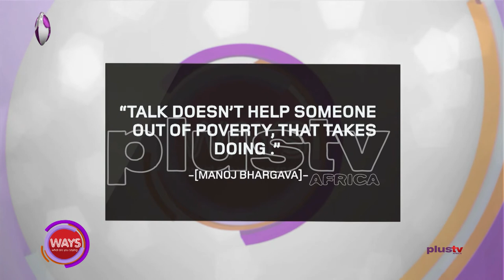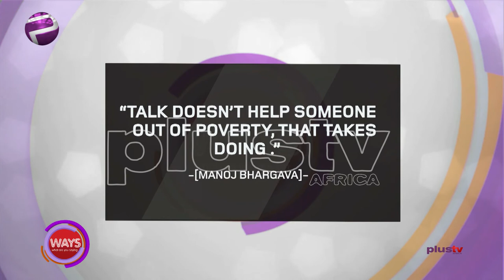How To Get Out Of Poverty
The ladies of WAYS are back with another exciting episode. They discuss the quote "Talk doesn’t help someone out of poverty. That takes doing" by Manoj Bhargava